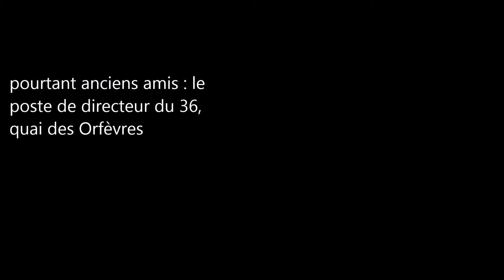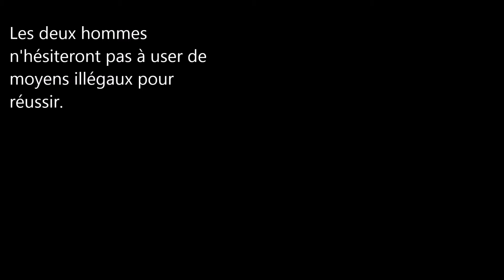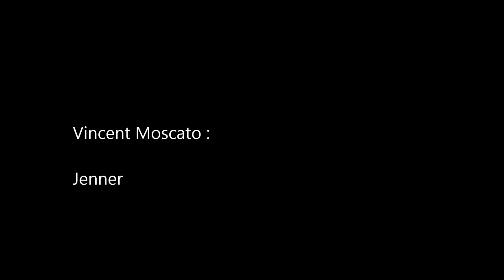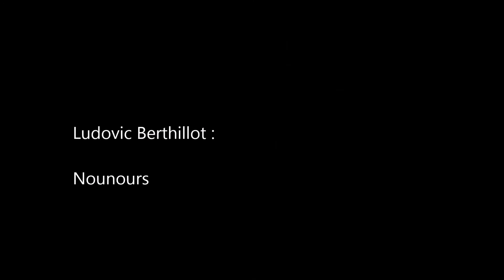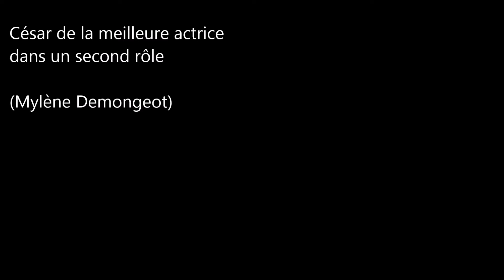Film Policier / 36 quai des Orfèvres